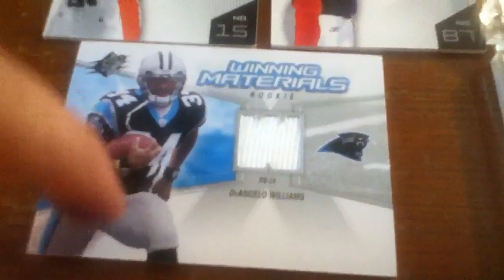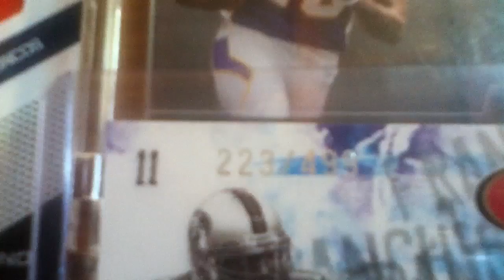Football cards for trade or sale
These cards are for sale or trade if you want to buy or trade any of these cards please let me now thank you